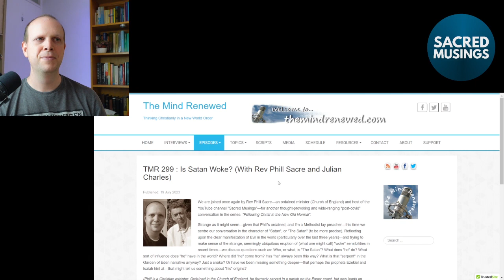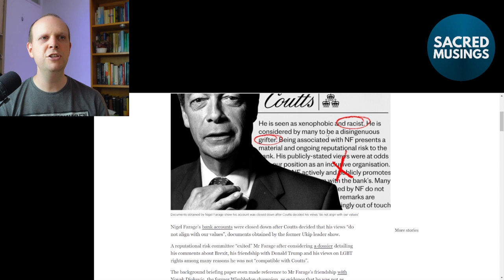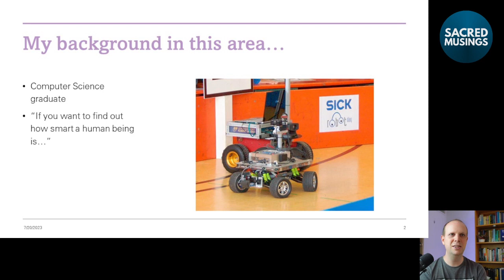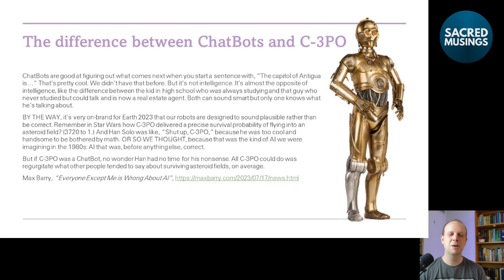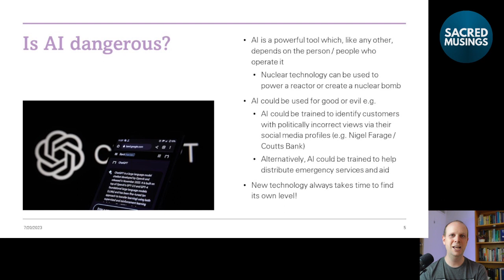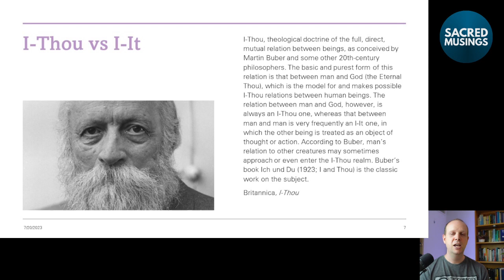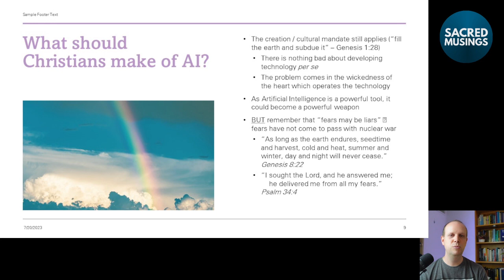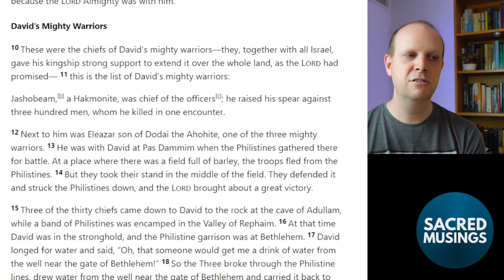What should we make of Artificial Intelligence? - Podcast 91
How should we understand Artificial Intelligence? Is it a good or a bad thing? Should we be worried about it? Can it replace human beings? How should Christians think about it - and what can we do? In this podcast we look into all these questions!

Also - we look at some news, including the way that we are being manipulated about the climate "emergency", how this country is no longer welcoming to Christians, and Nigel Farage's cancellation by Coutts. And a recommendation for Sophie Spital's interview on Triggernometry about transgender and autism issues.

// AUDIO PODCAST //
This is the audio version of the video podcast if you would prefer it:

// LEARN ABOUT THE BIBLE //
If you'd like to learn the Christian faith, I have a website / YouTube channel called @UnderstandtheBible

// SACRED MUSINGS //
The Sacred Musings podcast is about trying to understand what is happening in the world today from a Christian perspective. We look at the ideas that built Western civilisation and how we could recover and apply those ideas today, especially in society, politics, and government.